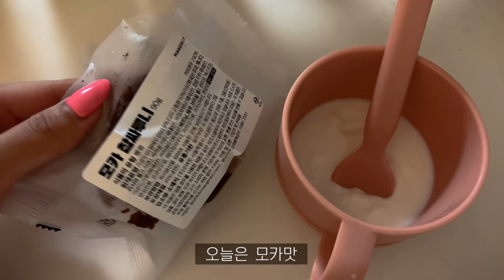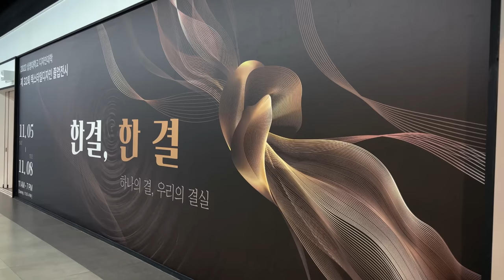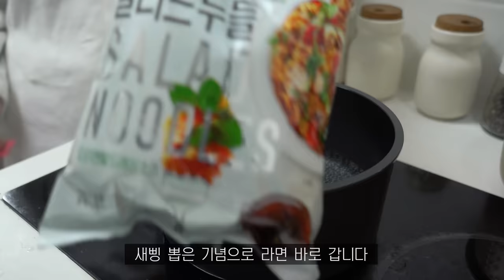SUB•VLOG🍟 카라멜 팝콘 튀겨 먹으려고 넷플릭스 보는 자취 일상, 친구 졸전 다녀오기, 새삥 냄비, kfc햄버거, 튀김소보로, 카레, 비빔밥, 바질페스토 파스타, 가족 외식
[졸전 ootd]
outer : bohemian seoul
top : bohemian seoul
necklace : sagegasage
bag : telfar (S size, silver)

- 흰색 잠옷 : atempo
- 비건빵 : 망넛이네